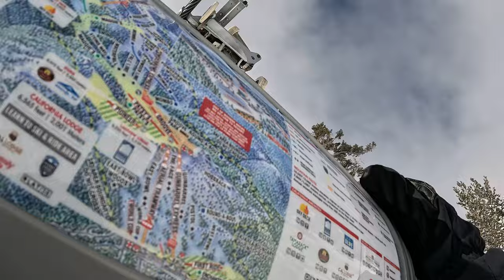(3/23/24) Heavenly Ski Resort - Dipper Express